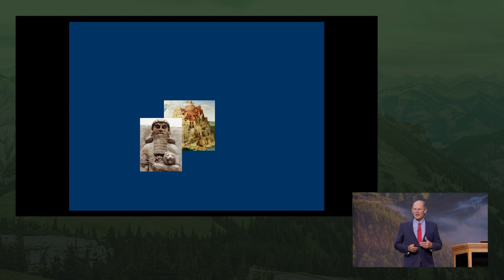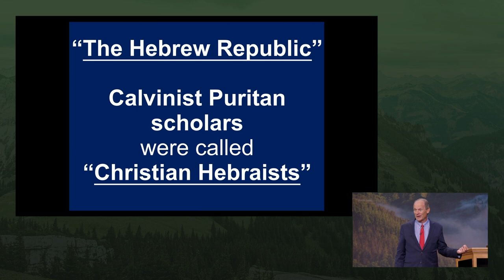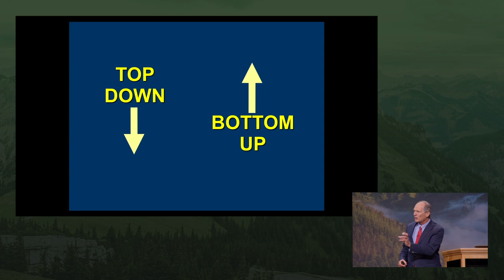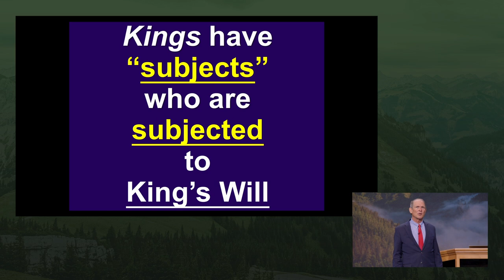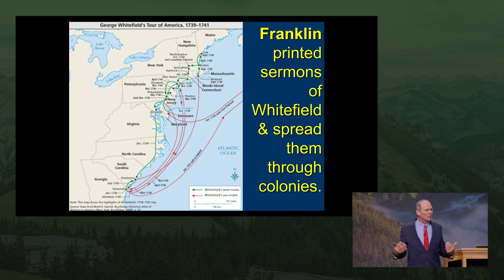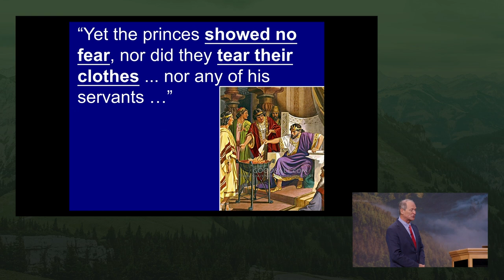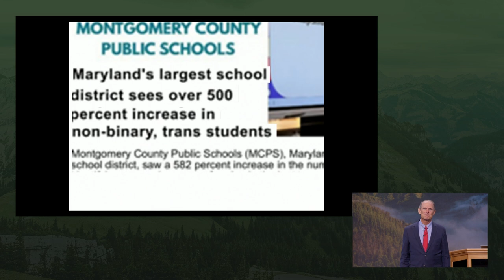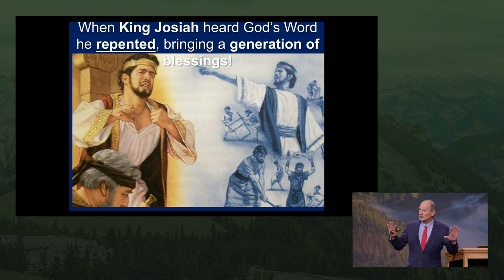King of America - Bill Federer @ Summer Family 2023: Session 3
Recorded Live at the 2023 Summer Family Bible Conference